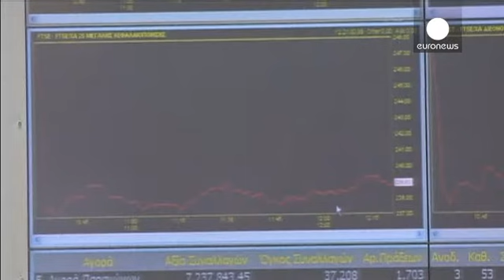Europe suffers but world markets enjoy great week despite Greek blues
For the global markets this was the best week since April, but we head into the weekend with Greece again casting a gloomy shadow over Europe.

In thin trading values tipped into the negative as fears there might be no deal with Athens grew. The market there spooked and lost nearly 6% after putting on more than 8% on Thursday.

For the rest of the world however it amounted to a damp squib, either because a Greek tragedy has already been factored in, or global markets are happy with growth else…